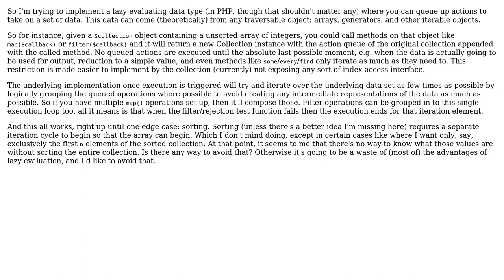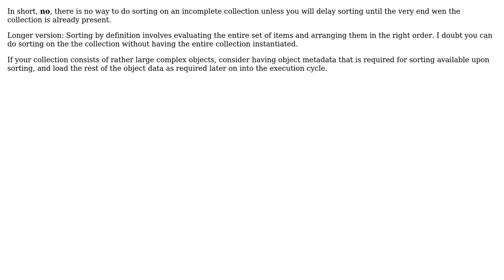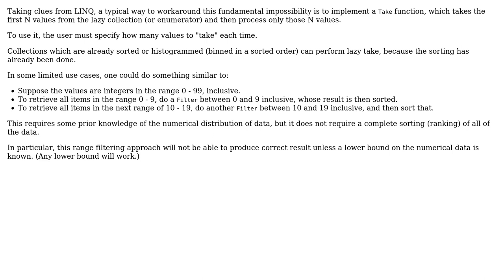Software Engineering: (Partially) Sorting a lazy-evaluated collection (2 Solutions!!)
Software Engineering: (Partially) Sorting a lazy-evaluated collection

With thanks & praise to God, and with thanks to the many people who have made this project possible! | Content (except music & images) licensed under CC BY-SA | Music | Images & others | With thanks to user rwong user moberemk user Alexus and the Stack Exchange Network Trademarks are property of their respective owners. You are responsible for your own actions.